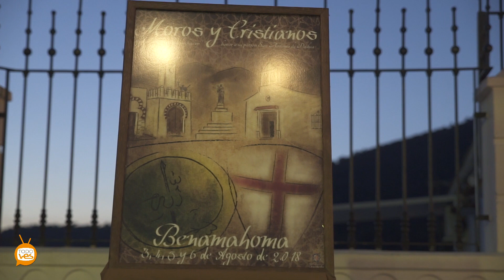Presentación del Cartel Moros y Cristianos, Benamahoma 2018.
El pasado 13 de Junio después de la procesión del patrón de Benamahoma, San Antonio de Padua, se presentaba el  cartel que representará las fiestas tradicionales de Moros y Cristianos de Benamahoma 2018.